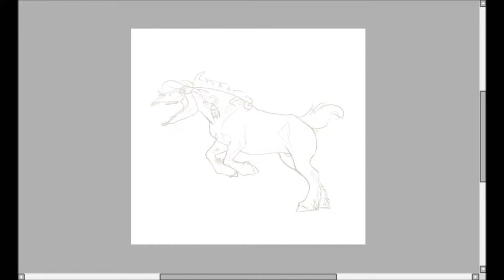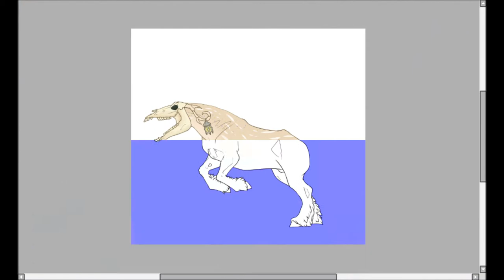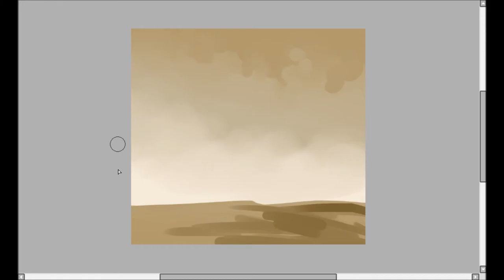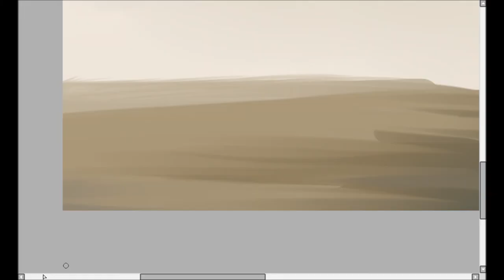Speed Draw: It's a Circus in Here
I wanted to draw something interesting for once. This is the most intense shading I've done in awhile.